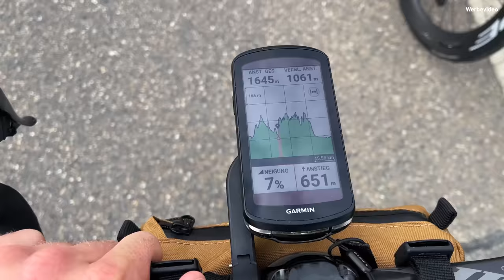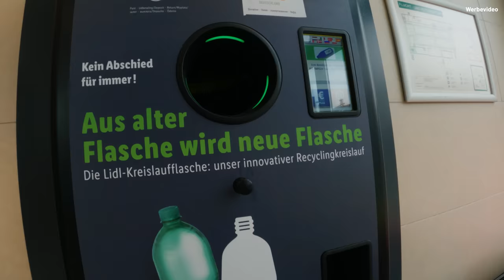ABENTEUER LONG RIDE - FFM nach Köln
Der Long Ride als One Way Ticket. Lukas Loer und Nick Staggenborg entschieden sich eines Tages, sich mit Ihren Fahrrädern in Köln am Bahnhof zu treffen, in einen Zug nach Frankfurt zu steigen und einfach zurückzufahren. Long Ride mal anders. Vergesst die immer gleiche Strecke, sondern überlegt euch, wie ihr einfach mal was neues erleben könnt. Unsere Empfehlung: Zugticket buchen, irgendwo hinfahren und von dort zurück nach Hause. Der Long Ride als One Way Ticket. Einen Tipp haben wir noch für euch. Macht es nicht wie wir, sondern fahrt mit Rückenwind! Das ist deutlich smarter und angenehmer!